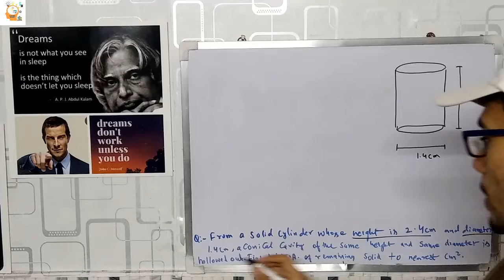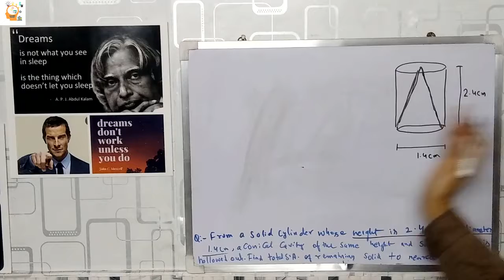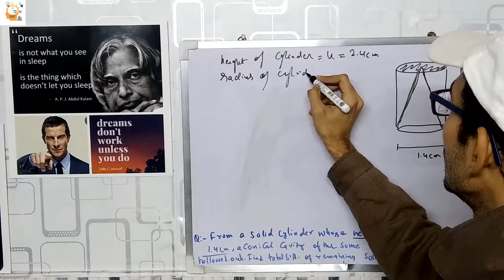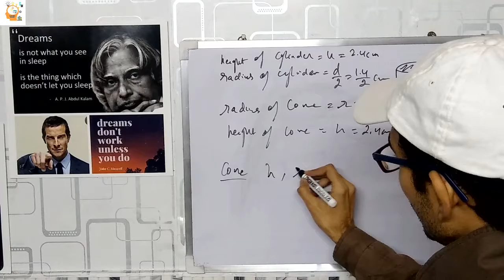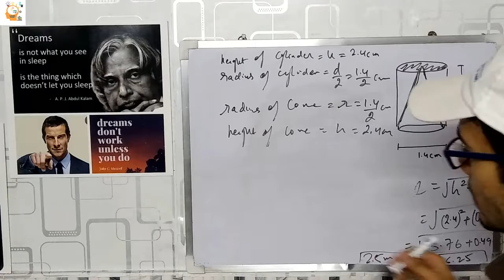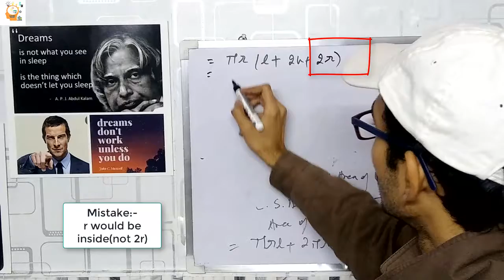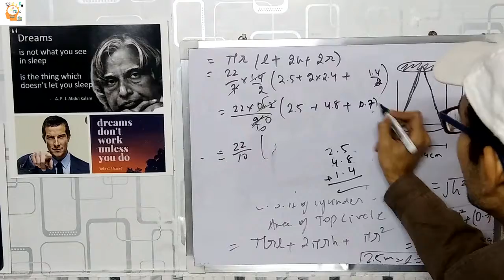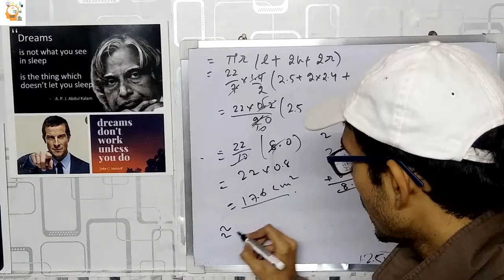Question 8 Exercise 13.1 Class 10 | Surface Areas & Volumes | Math Boards Exam IMPORTANT QUESTIONS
Chapter 13 Exercise 13.1 Question 8 | IMPORTANT QUESTIONS MATH CLASS 10 Q2
Important Questions of Math Class 10 for Boards CBSE
IMPORTANT
HELLO DOSTO,
 Math ke important question cover karenge hum log.

धन्यवाद |
Suggestion भी दें

{ ये वीडियो थोड़ी लम्बी जरूर है मगर आपको अच्छे से समझ आएगा इसलिए आप वीडियो को पूरा देखे । धन्यवाद् }